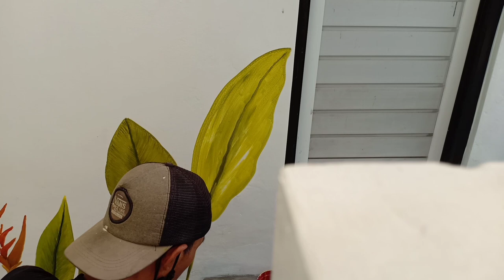beautiful staircase top wall painting design